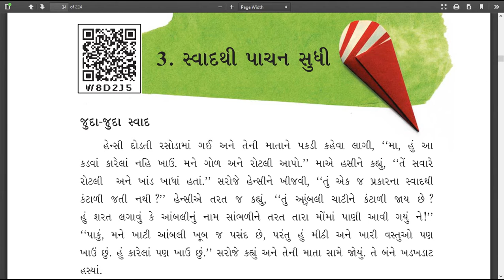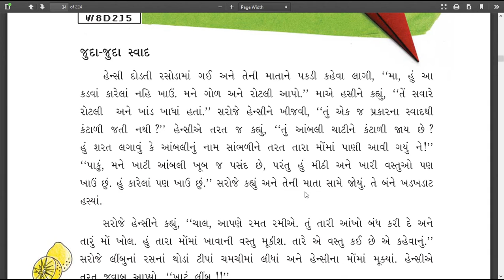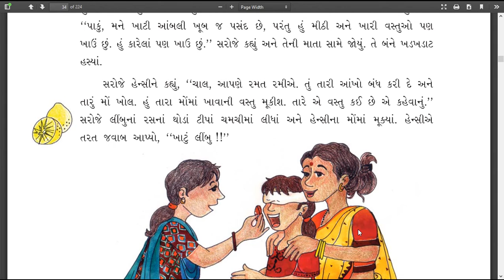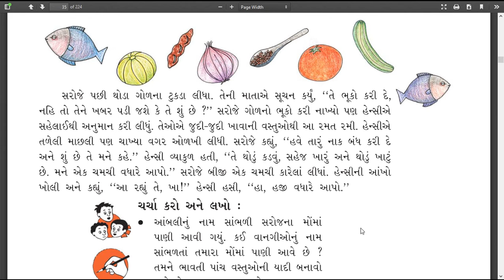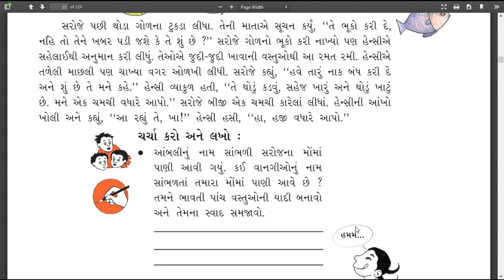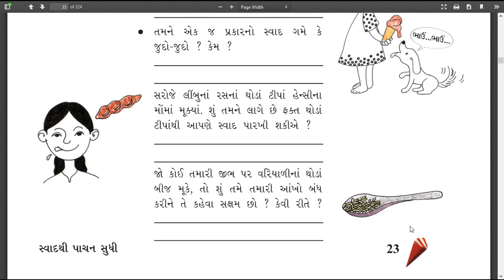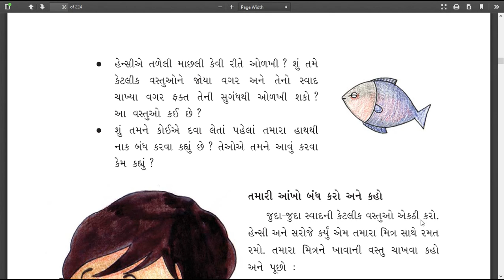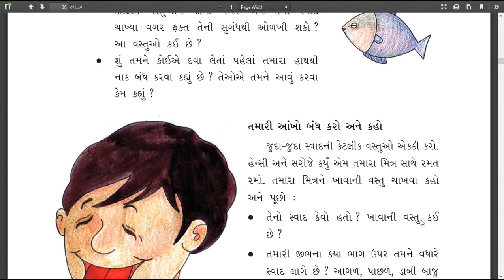STD 5 Paryavaran CH 3AspasPart 1 shreemad dayanand kanya vidyalaya aryasamaj jamnagar